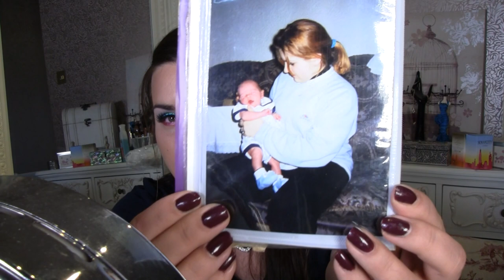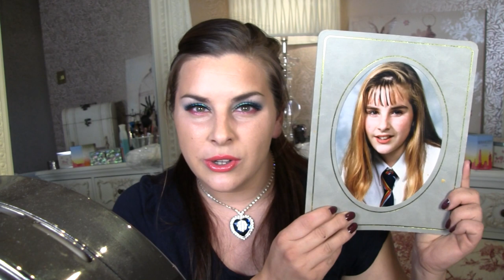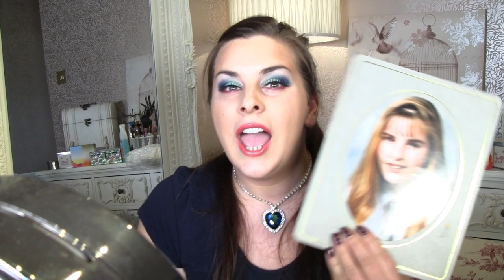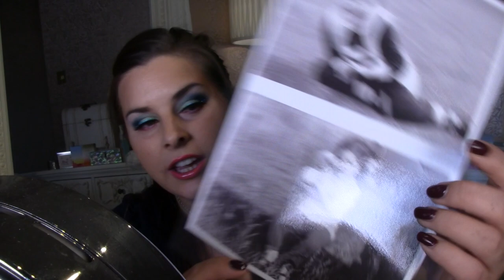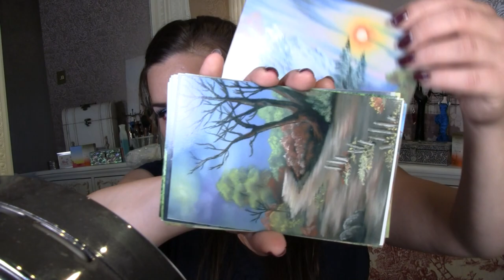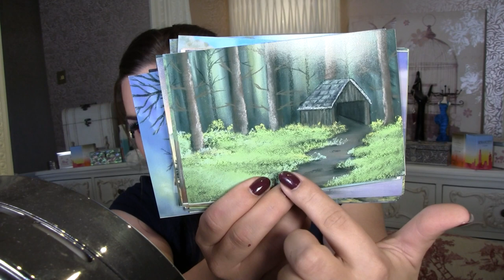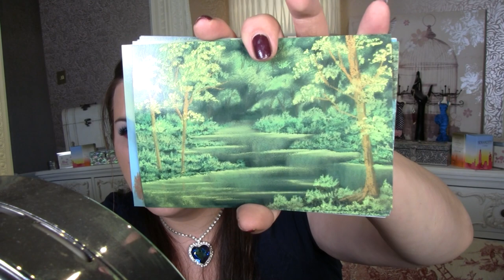Vlog- ART, Embarrassing school photos & Inspiration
Hia Everyone,

I hope you enjoy my little vlog, well its not so little weighing in at 10 minutes :)

Tell me how you have been?

Zoom zoom!
Lauren :)